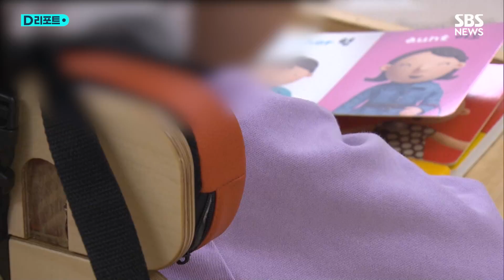보육교사 1명당 아동수 줄였더니…"보육품질 좋아졌다" / SBS /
서울의 한 어린이집.

불편한 몸 때문에 선생님의 손길이 더 필요한 아이들이 많습니다.

선생님은 아이들을 돌보면서 치료사 역할도 합니다.

이 어린이집의 담임교사 1명이 돌보는 장애아동 수는 3명이었지만, 최근 2명으로 줄었습니다.

돌보는 아이가 줄어 그만큼 더 집중해 볼 수 있습니다.

서울시는 3월 신학기부터 어린이집 400곳에서 보육교사 1명이 돌보는 만 0세와 3세 아동 수를 법정 기준보다 줄였다고 밝혔습니다.

보육교사 1명이 돌보는 아동 수를 줄여 업무부담은 줄이고 보육품질은 높이기 위해서입니다.

집중 돌봄이 필요한 생후 24개월 미만 '0세반'은 교사 1명당 아동 3명에서 2명으로, '만 3세반'은 15명에서 10명 이하로 줄이도록 보육교사 인건비를 시가 지원하기로 했습니다.

특히 장애아전문·통합어린이집의 교사 대 아동비율을 우선 줄여 장애아 보육여건이 개선됩니다.

새로 선정된 국공립 어린이집 190개소 가운데 40%에 해당하는 76개소를 장애아 통합어린이집으로 우선 선정했습니다.

최근 2년 동안 교사 대 아동 비율을 개선하는 시범사업을 한 결과 어린이집 안전사고는 월평균 1.3건에서 0.3건으로 76.9% 감소했습니다.

또, 교사의 직무스트레스는 낮아지고, 아이를 맡긴 부모의 서비스 신뢰도는 높아졌습니다.

[ 김경애 / 어린이집 원장 : 아이들에게는 질 높은 상호작용으로 이루어지게 돼서 아이들 도 굉장히 더 안정감을 갖는 것 같고요. ]

서울시는 이런 성과를 바탕으로 만 0세와 3세 이외의 연령까지 사업을 확대하고 2025년까지 참여 어린이집을 1천 곳으로 늘릴 계획입니다.

( 취재 : 장선이 / 영상취재 : 오영춘 / 영상편집 : / 제작 : D뉴스플랫폼부 )